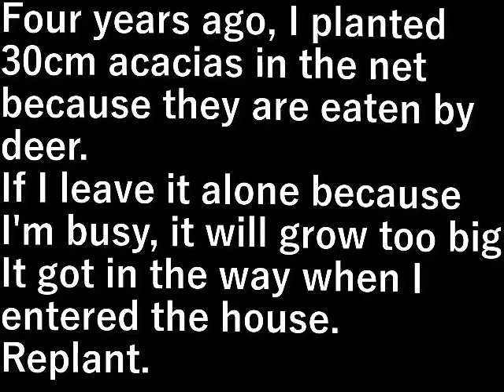アカシア植替え acacia repotting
鹿が食べるので４年前に30cmの大きさのアカシアを網の中に植えた。

忙しさにかまけて放っておいたら大きくなり
ハウスに入る時に邪魔になってきた。

植替えます。

Four years ago, I planted 30cm acacias in the net because they are eaten by deer.

If I leave it alone because I'm busy, it will grow too big
It got in the way when I entered the house.

Replant.

設備屋の適当田舎暮らし